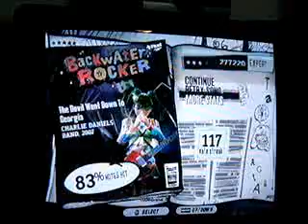Devil went down to Georgia Expert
Not my best run but I thought I did okay, couple of mess ups, at one point my hand completely fell off the guitar lol..accidental activation of star power a couple times too, but o well, enjoy :)